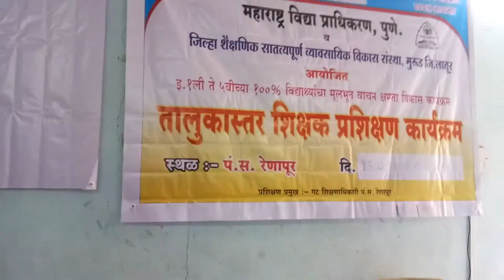Gampune kele sabnache fuge